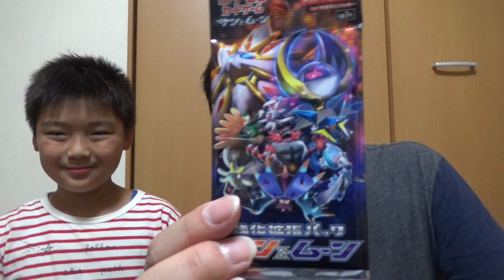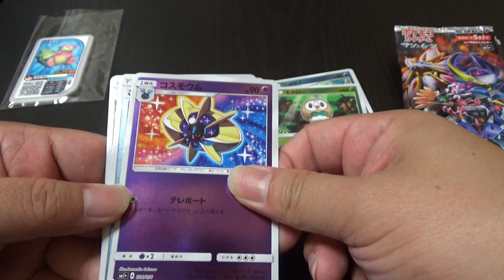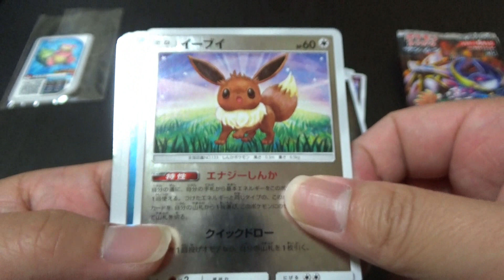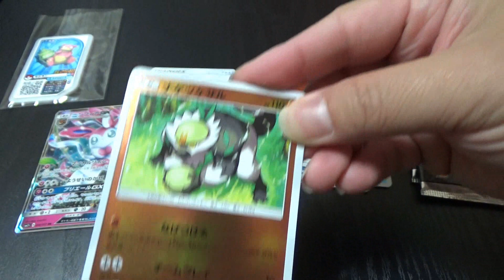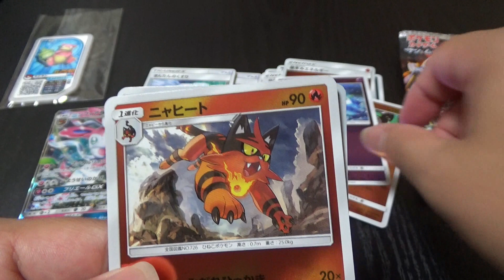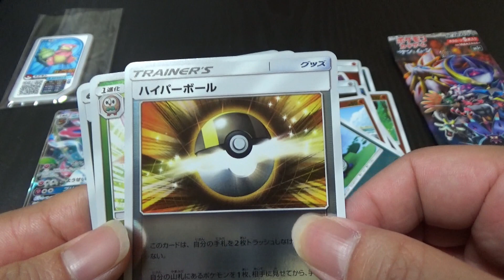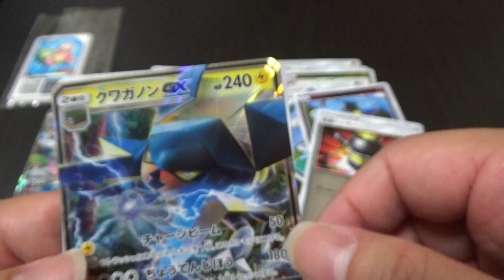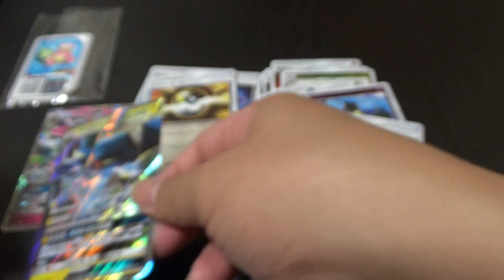[ポケカ・ガオーレ] ポケカSRチャレンジ！ 強化拡張パック「サン＆ムーン」で、あのカードを狙う！ ～その４～ 【ポケモンガオーレ・ポケモンカード】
４回目の「ポケカSRチャレンジ！」です！！
今回のポケモンカードのパックは『サン＆ムーン』です！
前回同様に５パックを開封しSR以上が出たら、激レアのエラーディスク★２ヤドランのガオーレディスクを抽選で１名様にプレゼントします！！
さてさて、今回はSR以上はでるのでしょうか！？
もうそろそろ・・・